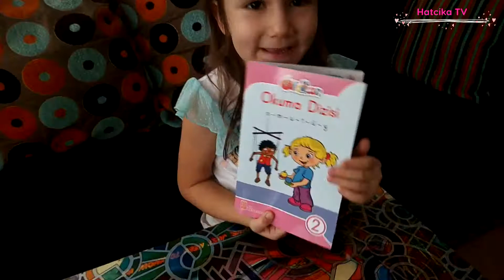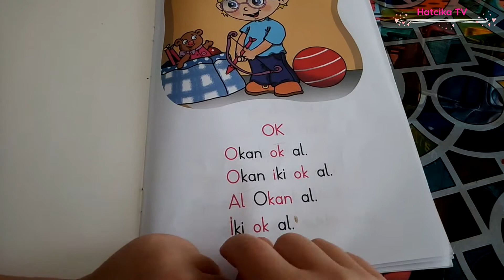O Sesi ile Metin Okuyorum. | 2. Grup Sesler | Okuma Yazma Öğreniyorum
Hatice Kübra 2. grup seslerinden o sesi ile ilgili metinleri kitabından okuyor. Siz de okumayı yeni öğreniyorsanız, kitap okumaya başlamak istiyorsanız, videolarımızı takip ederek bizim okuma serüvenimize katılabilirsiniz. Okuma yazma eğitimimiz MEB müfredatına uygundur.